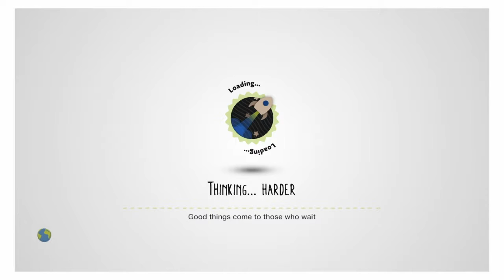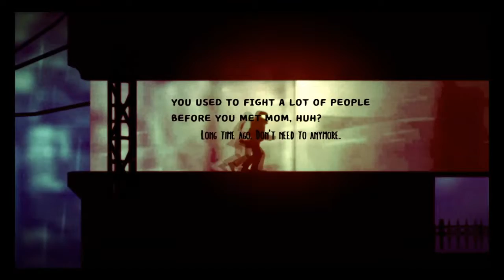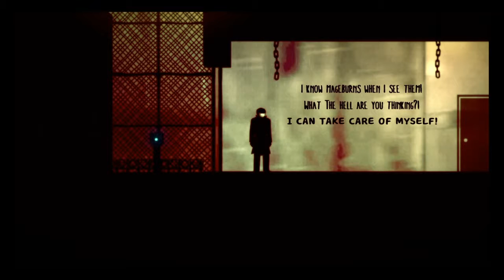Welcome to Bora Bora Island!!!|Little Big Planet 3 #2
We try some more Community levels in Little Big Planet 3!!!